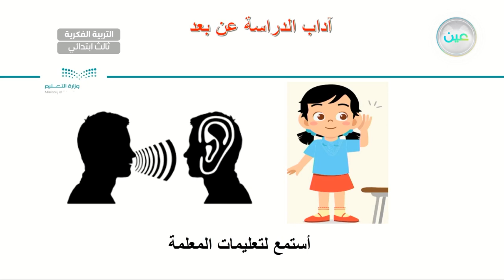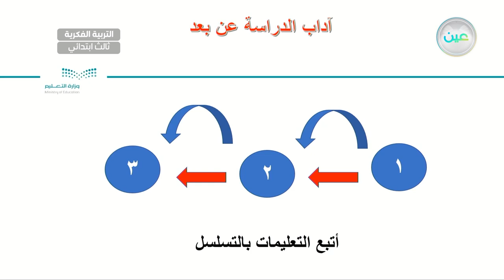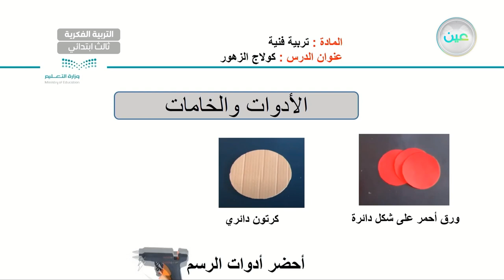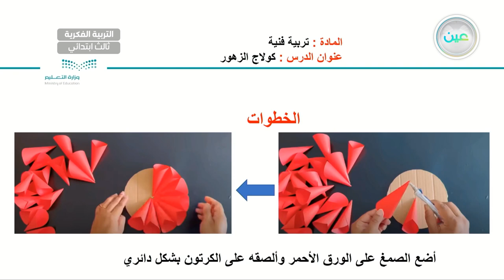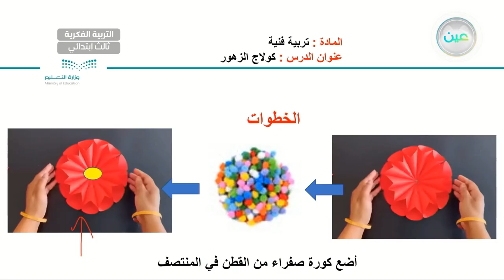كولاج الزهور (3) - تربية فنية - ثالث ابتدائي فكري 3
الحصة 12 - الأحد - الأسبوع الثامن - ثالث ابتدائي فكري 3